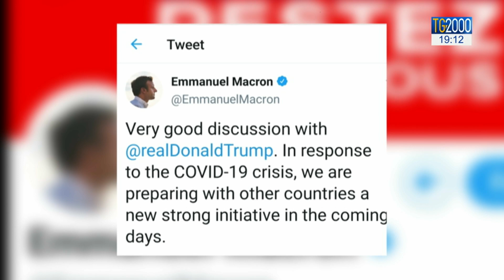Coronavirus, agli Usa primato contagi e in Spagna 5 mila morti. Johnson positivo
La pandemia nel mondo: agli Usa il non invidiabile primato dei contagiati e Trump ora chiede alla Cina di collaborare. In Spagna quasi 5mila le vittime e positivo al covid19 anche il premier britannico Johnson. Servizio di Massimiliano Cochi.